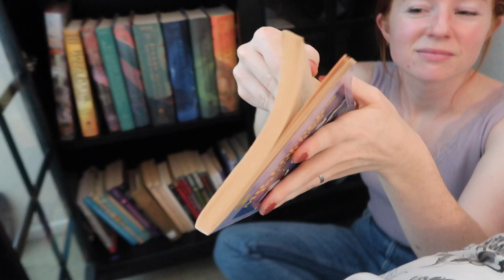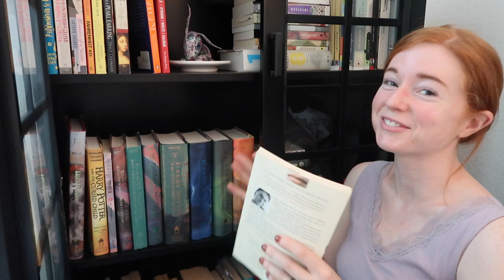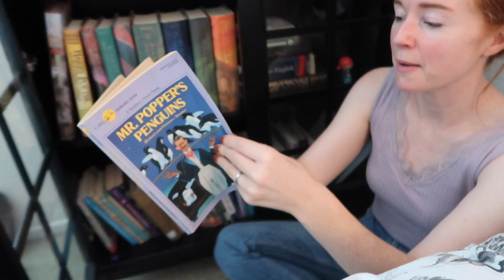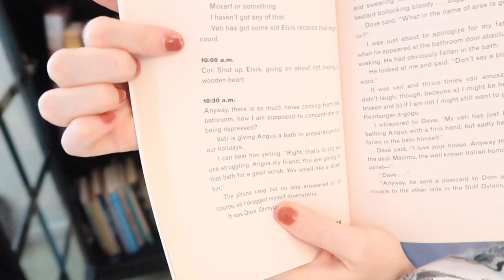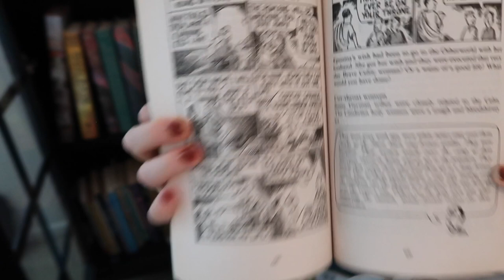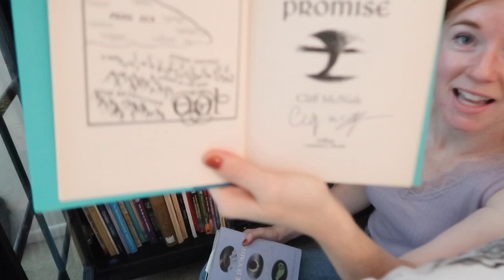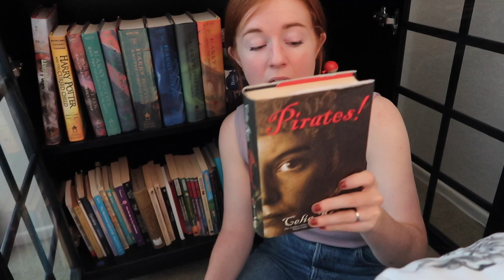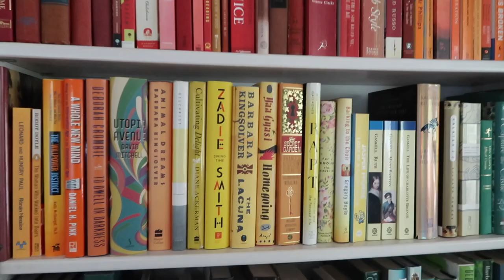My Childhood Home Bookshelf Tour 🌷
Hi guys! As requested, here is a little childhood bookshelf tour! I'm so sad to report that right after filming and editing this, I found a huge box filled with more books (including all the Royal Diaries books, and a few obscure favorites) But I'm still happy with this little book haul so I hope you enjoy too^^ Let me know if you had any of these too!!!

Some Mentioned:
Hindu Deities
Lady in the Tower
Titus Rules
Children of Green Knowe
Angus Thongs and Full Frontal Snogging
Horrible Histories
((I was informed by my mom that the author of horrible histories isn't the greatest guy so yeeeeeaaaaa))
Doomspell Trilogy